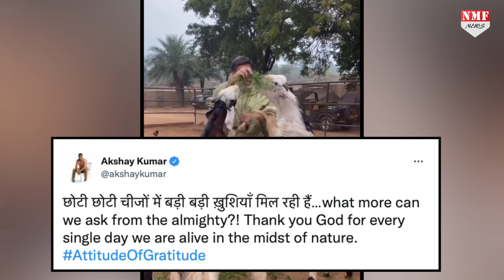काम-धाम छोड़कर मुर्गियों-बकरियों को घास क्यों खिला रहे हैं Akshay Kumar ?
अब देखिए ना अक्षय को प्रकृति से कितना प्यार है…सादगी से कितना लगाव है..अक्षय ने इस बात से सबको रुबरु कराया है।

Namrata
kk